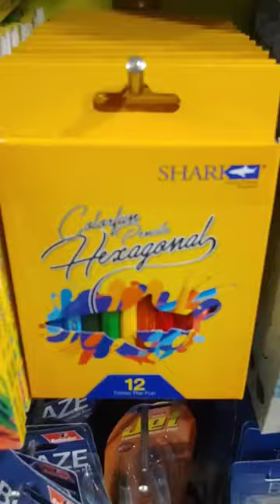Coming Soon Stationery Items